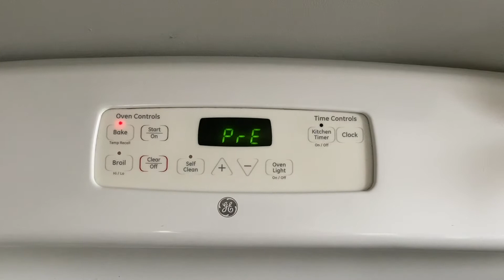What's Cooking? | Mickey Mouse Pretzels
Make your own Mickey Mouse pretzels with this fun recipe!